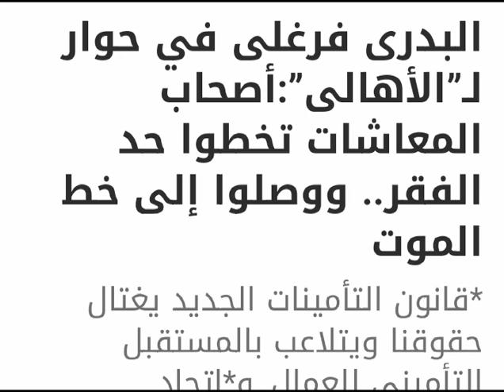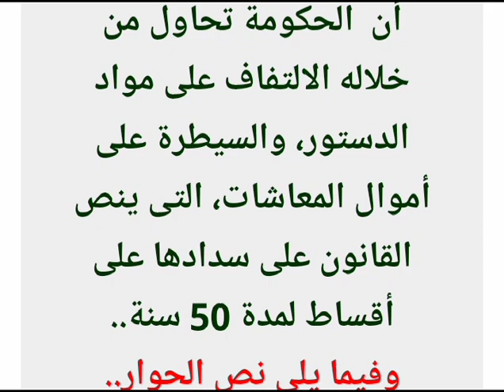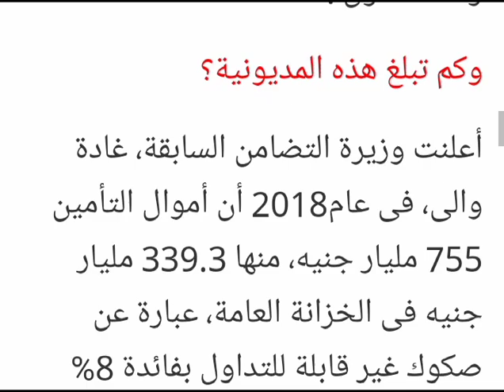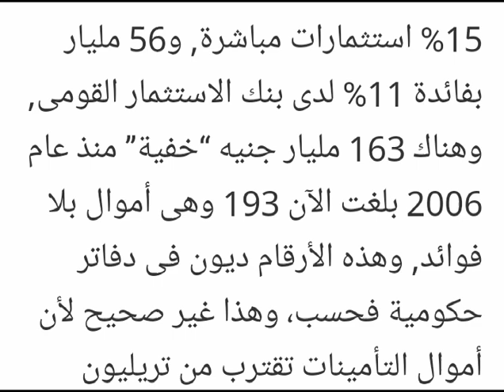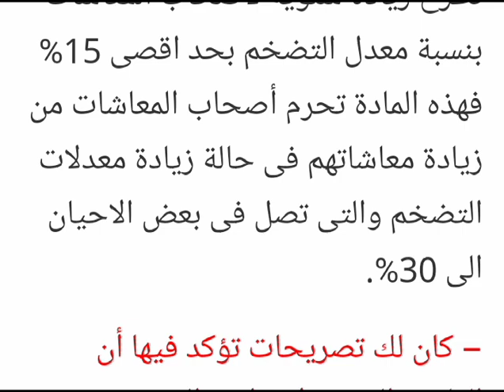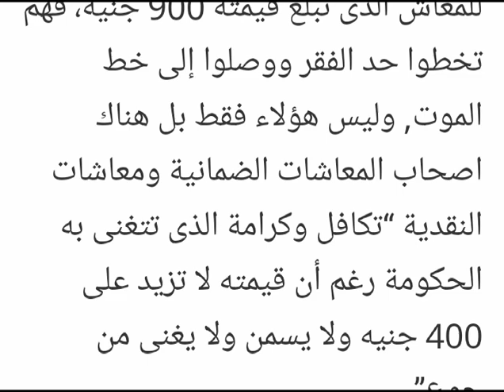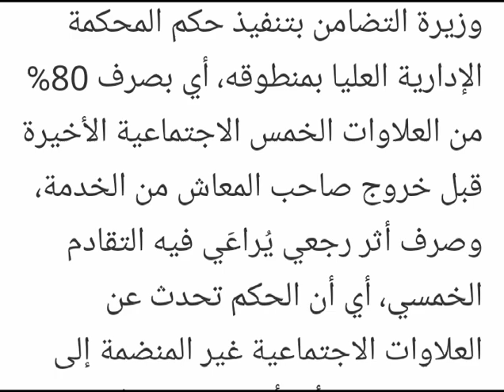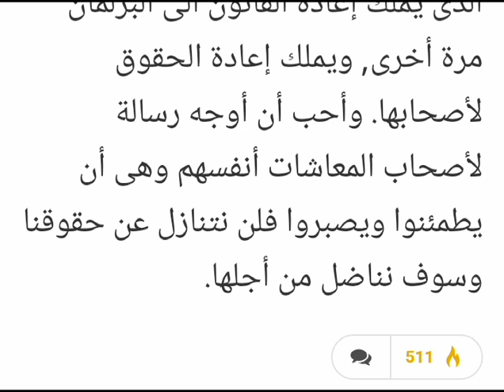البدرى فرغلى يعلنها صريحه ويقلب جميع الموزين بخصوص صرف العلاوات الخمسه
tHI2JZzym_wQdjVtgonDA

– ما الخطوات التى سوف يقوم بها الاتحاد لتنفيذ الحكم؟

للأسف الاتحاد لم يتسلم الصيغة التنفيذية للحكم حتى الآن, وبمجرد الحصول عليها, سيتم إرسالها لوزيرة التضامن الجديدة, ومطالبتها بسرعة التنفيذ, وإذا لم تتخذ الوزيرة إجراءات التنفيذ سوف نقوم برفع دعوى قضائية ضدها طبقا للقانون لأنها تقاعست عن تنفيذ أحكام القضاء, وسوف نستمر فى الدفاع عن حقوقنا ولن نتنازل عنها ابدًا.

– هل توجهتم للرئيس السيسى لإنهاء هذه الأزمة خاصة أنه كلف الحكومة فى مارس الماضى بسحب الاستشكال المقدم من وزارة التضامن ضد حكم العلاوات الخمس؟

ارسلنا للرئيس عدة برقيات بشأن أزمة العلاوات, وأيضا بشأن أسباب رفضنا لقانون التأمينات, وأموالنا التى ذهبت فى ذمة التاريخ, وننتظر لقاء الرئيس لأنه أصبح الأمل الوحيد لنا حتى نعرض عليه المأساة التى يعيشها الملايين من أصحاب المعاشات، خاصة أن الوزراء والمسئولين فى الحكومة لا يعرضون عليه الحقيقة.